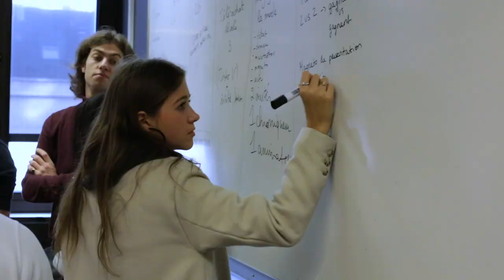ISCPA PARIS | WORKSHOP PRODUCTION EMISSION DE TV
Les étudiants en 2e année de la filière Production, participaient la semaine du 25 au 29 novembre 2019, à un atelier de production d'émission de TV.
Encadrés toute la semaine par Nicolas Courtaigne, ils devaient trouver un concept d'émission et la tourner le vendredi matin.